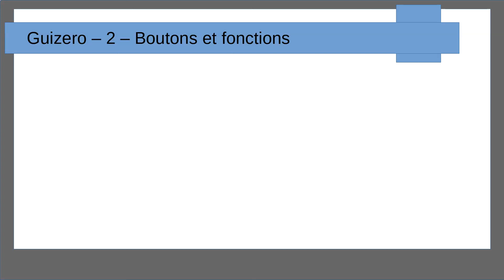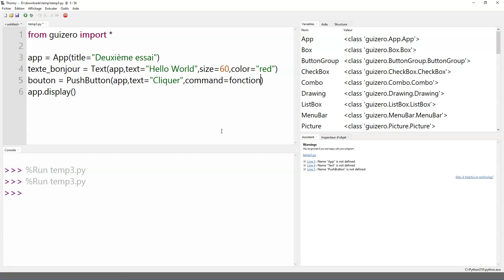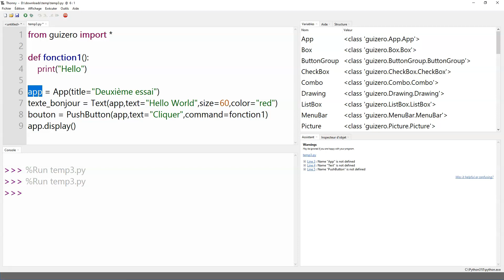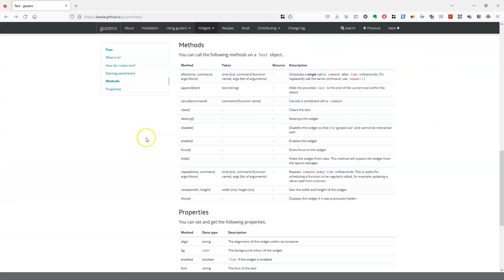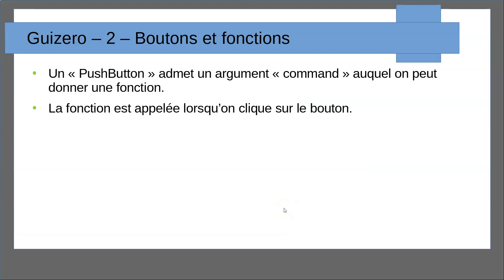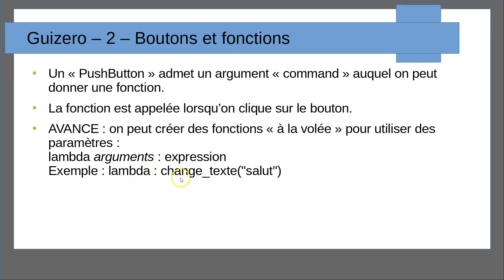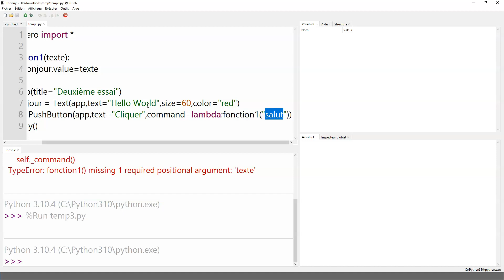DEPRECATED - guizero 2 boutons et fonctions